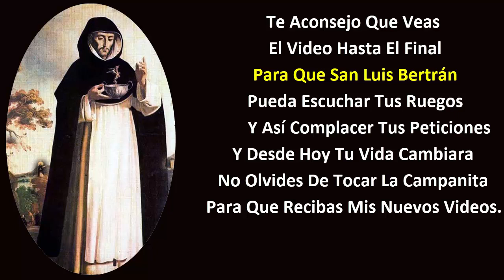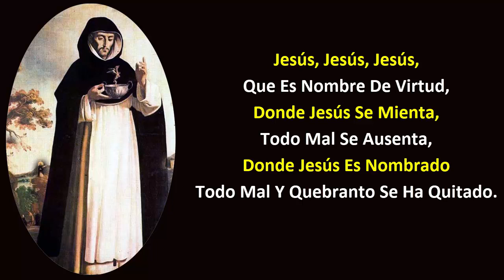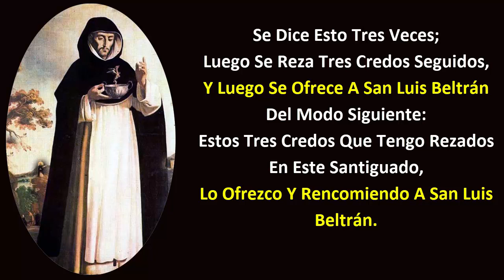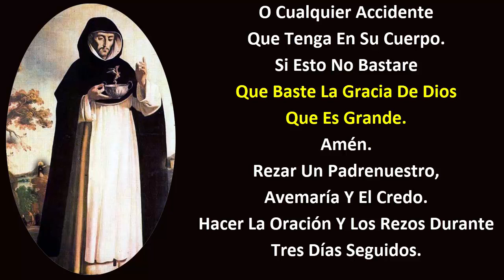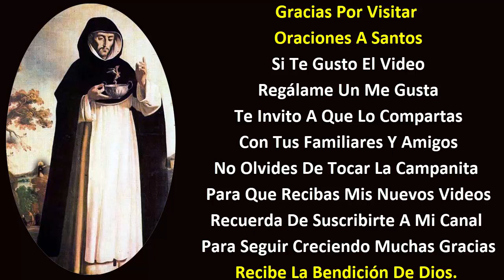ORACIÓN PODEROSA A SAN LUIS BELTRÁN PARA QUITAR ENVIDIAS, MAL DE OJO Y TODO MAL.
Aqui vas a encontrar oraciones que te pueden servir para aliviar o solucionar muchos problemas cotidianos en tu vida, y tambien puedes ayudar aun familiar o a un amigo que tengas problrmas en la vida . gracias
Oración Muy Poderosa A San Luis Beltrán Para Quitar Envidias, Mal De Ojo  Y Todo Mal.
Oraciones A Santos
San Luis Bertrán
Mal De Ojos
Te Aconsejo Que Veas
 El Video Hasta El Final
 Para Que San Luis Bertrán
 Pueda Escuchar Tus Ruegos
  Y Así Complacer Tus Peticiones
Y Desde Hoy Tu Vida Cambiara
No Olvides De Tocar La Campanita
 Para Que Recibas Mis Nuevos Videos.
Gracias Por Visitar
 Oraciones A Santos
 Te Invito A Que Lo Compartas
 Con Tus Familiares Y Amigos
 Para Seguir Creciendo Muchas Gracias
Recibe La Bendición De Dios.